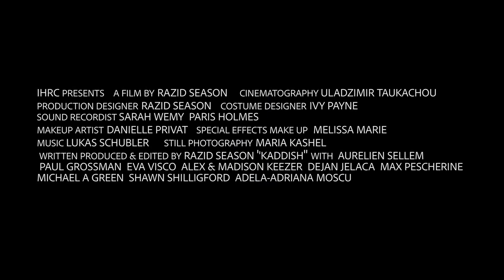Kaddish VIFF Trailer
Kaddish
Directed by Razid Season
Short Film 14:30
Screening at Encounter on Friday 9/10/21 at 5:32 PM

In 1943, a young Ashkenazim named Akiva risked a journey through Miechów in Poland in order to fulfill his obligation of honoring his deceased mother on the anniversary of her death. He gets arrested by the Nazis and finds one of his known elderly Rabbis in Nazis custody. The rabbi, who has lost his entire family in the Holocaust, is hoping to escape Poland for the Promised Land. They become able to escape from the Nazis. His journey is accompanied by the Rabbi so that Akiva can visit his mother’s grave and perform a Jewish ritual.